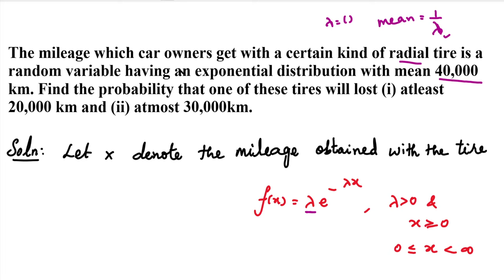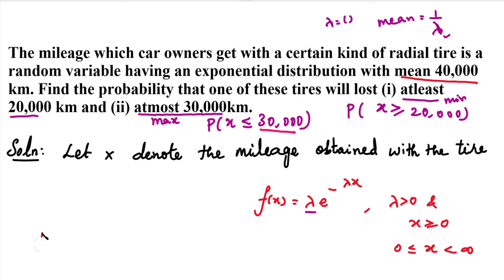MA3355|MA3391|MA3303|Probability and Random Variable | Exponential Distribution | Problem 3 | Tamil